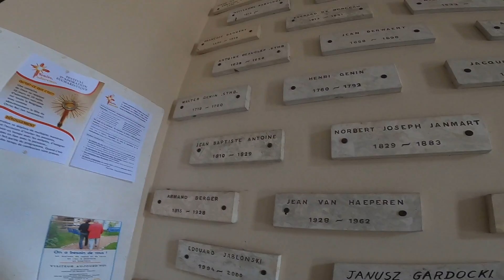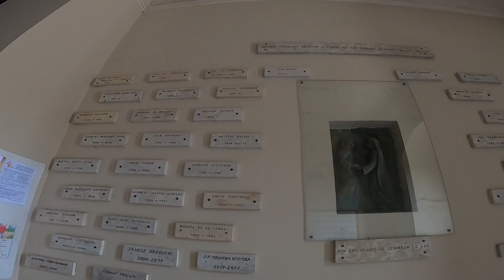Vlog1031#1 | 深秋时节好天气，脚步慢下来，逛美丽而平凡的比利时乡村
美丽而朴实的比利时乡村，中心有教堂和墓地，这就是一个普普通通乡村的缩影和代表。